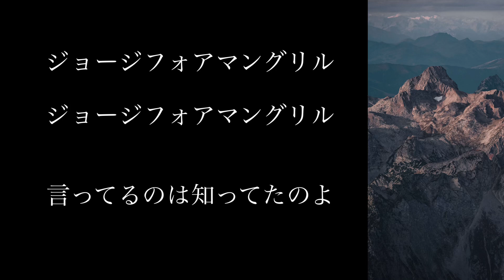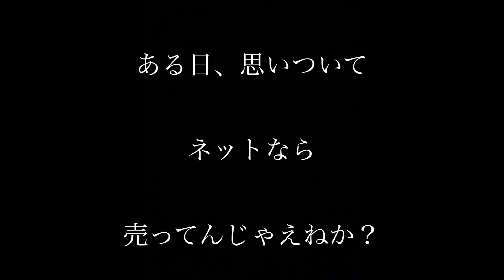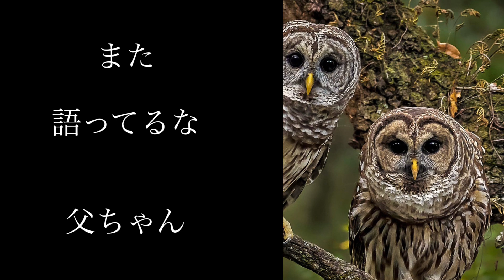謎の肉焼機をまた使ってみた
かなり前になりますが、アメリカのボディビルダーが、この器具を作って肉を焼いて食べていました。

それを見て、これいいな、と思ってたんです。

前にも。これ系の話はしたと思うんですが。

その応用編です。